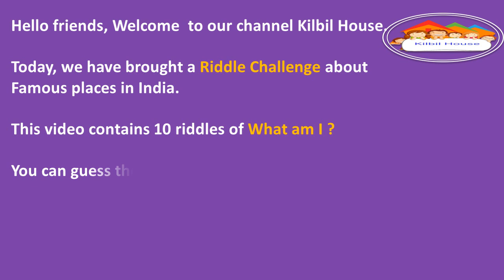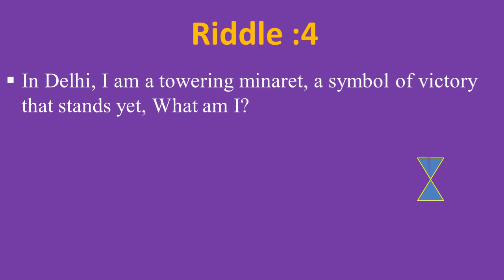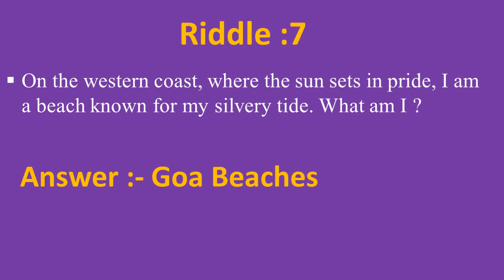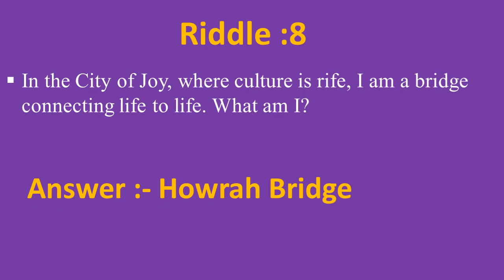Guess the Famous Indian Places with Riddle Challenge Quiz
Hello friends,
This video contains Riddle Quiz of WHAT AM I ? about famous places in India.  Hope you will like the video. Please share your views on comment box.  Thanks you.
1. General Knowledge Question & Answers
2. General Knowledge Quiz
3. General Knowledge Q&A Session
4. GK Quiz Session
5. GK Tutorial
6. Session of GK Quiz
7. Riddle challenge
8. Riddles with answers.
9. GK Quiz- Birds
10. Know the universe
11. Get Knowledge with kilbilhouse
12. GK Q&A on Sports
13. Do I know this?
14. Learn more with kilbilhouse
15. Basic GK
16. Kids Educational GK Q&A
17. Who am I riddle challenge
18. Memory challenge
19. Word Puzzle.
20. GK Quiz on Current Affairs
21. English Grammar- Preposition Quiz
22. Guess famous places in India.
23. Memory challenge